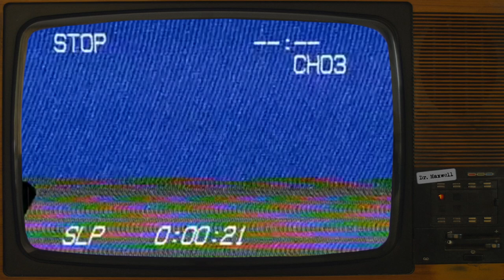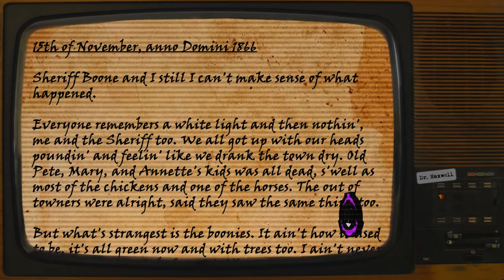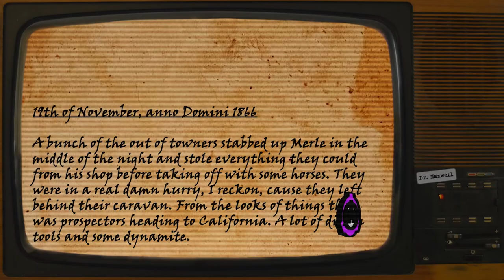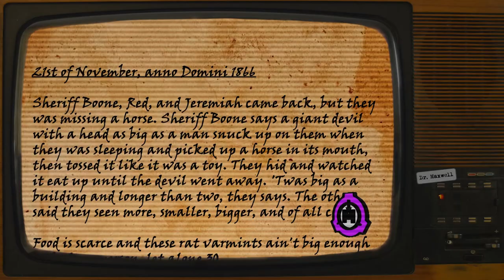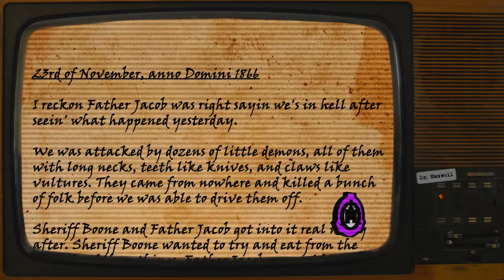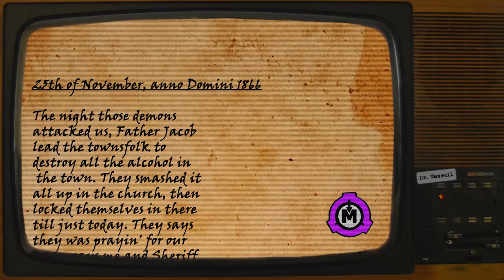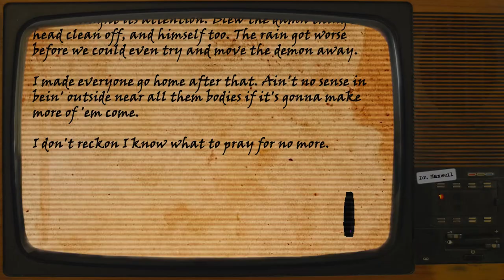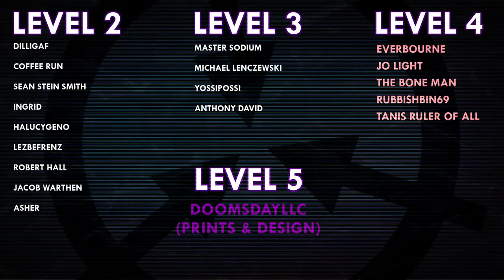SCP-4003 | On Cowboys, Catholicism, and the Cretaceous | Time Travel SCP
SCP-4003 was written by Papa Sen, SecretCrow, and Uncle Nicolini - see available author pages

Voice Actors:
Burnwitch as Pendleton Tweed

VFX samples and images by:
Joe Jabon
MrTitanosaurus
Midjourney